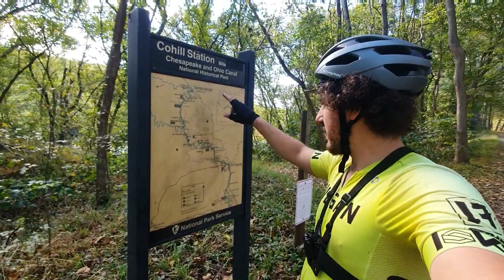Is it CHEATING to Skip a Part of the Trail? - C & O Canal Part 9 - Devils Alley to North Mountain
really enjoying the C and O Canal Tow Path, although today starts a bit slow with a flat tire. not that surprising considering I'm on a road bike. good thing it's a cheepie. enjoy!